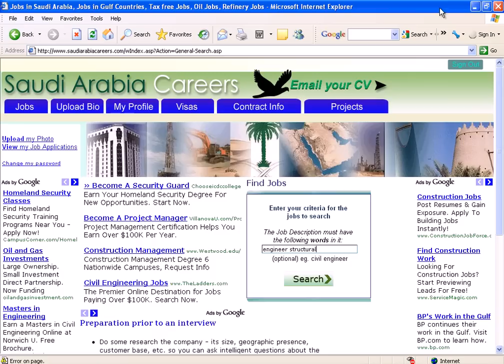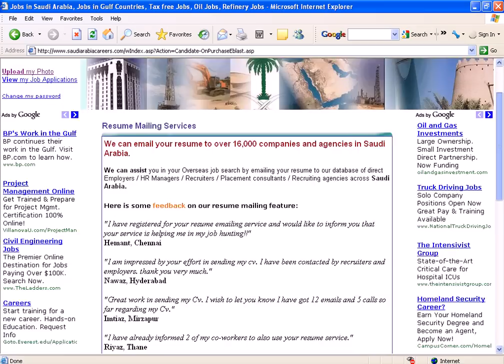Jobs in Saudi Arabia